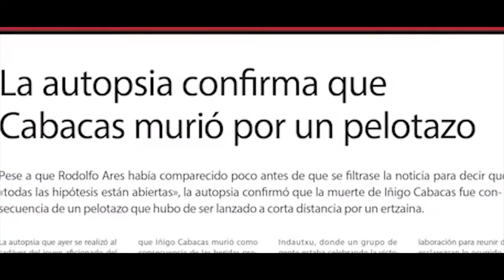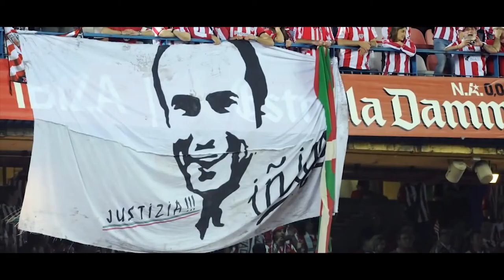Gorka Suaia AKA Askapen Sound - Iñigo Cabacas Gogoan Dub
Piztu! Mixtape [Kimo Soundzek nahastua]

Taupaka, 2016.